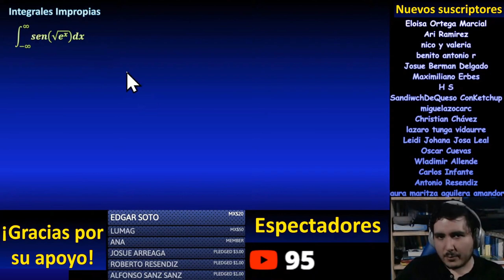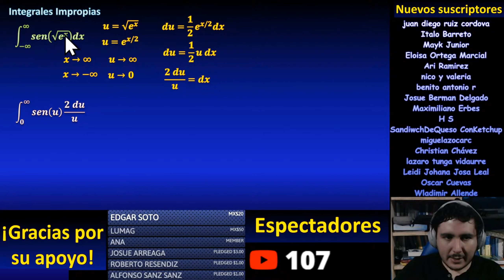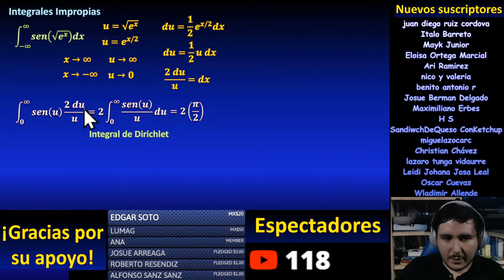Integral impropia: seno de raíz cuadrada de exponencial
. ▼ IMPORTANTE ▼ En este video resolveremos una integral impropia trigonometrica con exponencial seno de raíz cuadrada. Calculando los límites correspondientes transformando la integral a una forma mas conocida, empleando formulas.
** DONACIONES **

** ENLACES IMPORTANTES **

** BIBLIOGRAFÍA **

** MIRA TODOS MIS CURSOS AQUÍ **